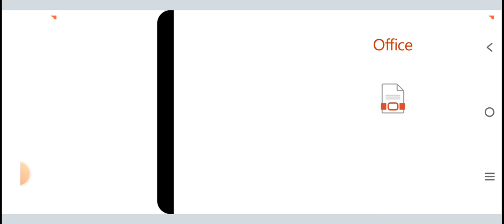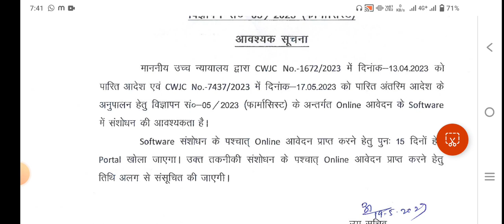BTSC Pharmacist Vacancy 2023 | Bihar Pharmacist Vacancy Latest News | pharmacist Vacancy in Bihar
bihar pharmacist Vacancy news bihar pharmacist Vacancy 2023 Pharmacist Vacancy Latest News Bihar pharmacy council news